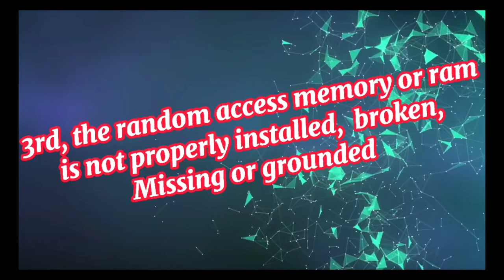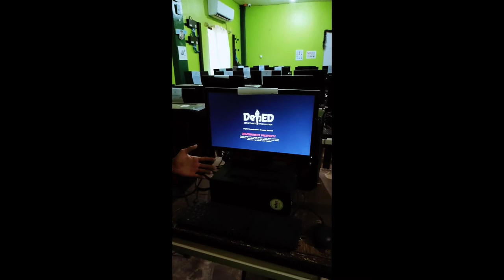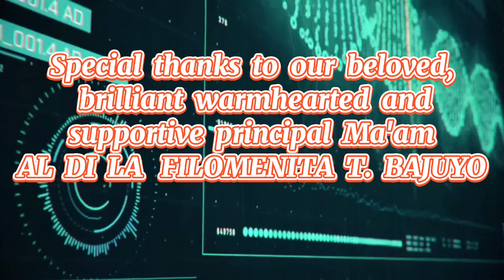A short video for work Immersion of Grade 12 TVL-ICT